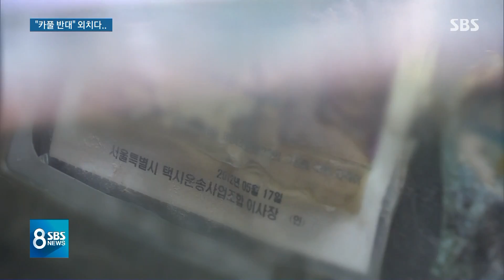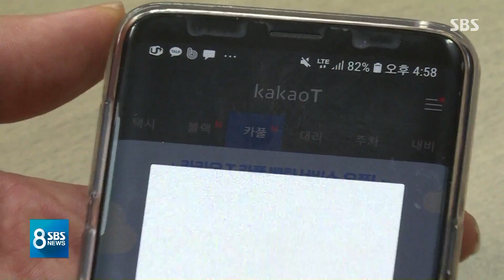"카카오 카풀 반대"…택시 기사, 국회 앞에서 극단적 선택 / SBS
지난주 카카오 카풀의 시범서비스가 시작된 가운데 택시 업계가 생존권 위협이라며 강력하게 반발하고 있습니다. 오늘(10일) 낮에는 한 택시 기사가 국회 앞에서 극단적 선택을 했습니다.